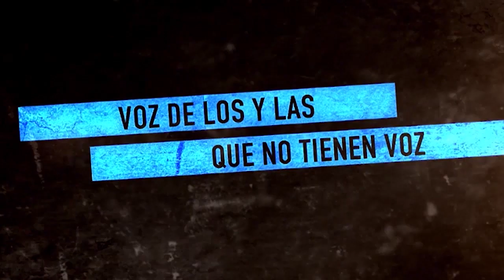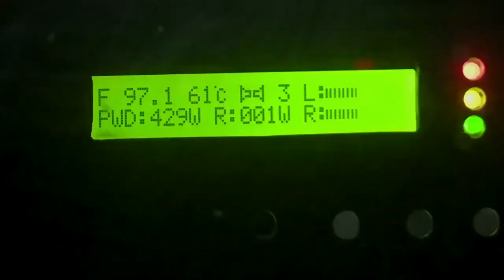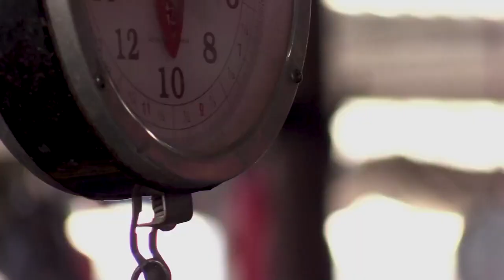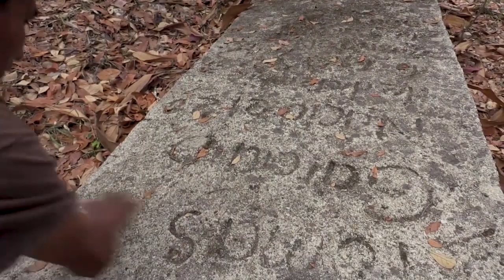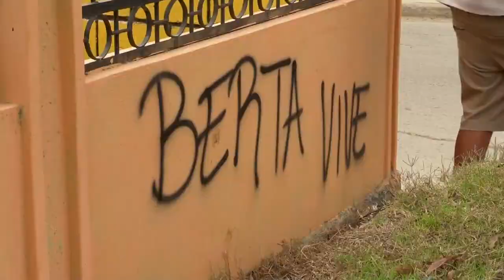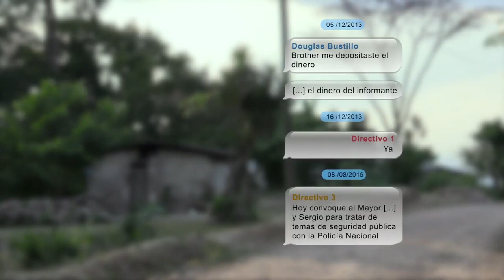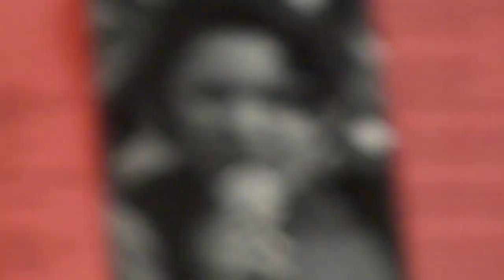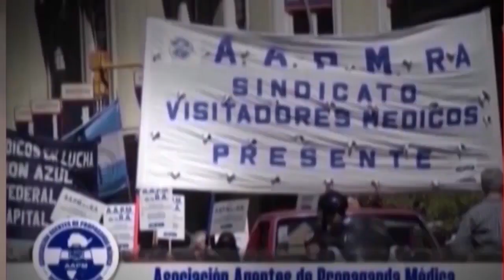Berta Cáceres a 7 años de su asesinato por defender el río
En este programa de Resumen Latinoamericano tv recordamos a Berta Cáceres. En el marco de este mes de marzo que las mujeres y diversidades luchamos por nuestros derechos conculcados en todos los aspectos, traemos este documental: Las semillas de Berta, porque ella es una guía para luchar por salvar los territorios de este capitalismo terrible. Berta fue atacada brutalmente por un patriarcado que no permite que las mujeres le planten cara ante la destrucción de sus ríos, montañas, bosques y de la vida. El documental: Las semillas de Berta Cáceres es un documental resultado de un proyecto periodístico construido conjuntamente con el Colectivo de Periodistas CONTRAST,